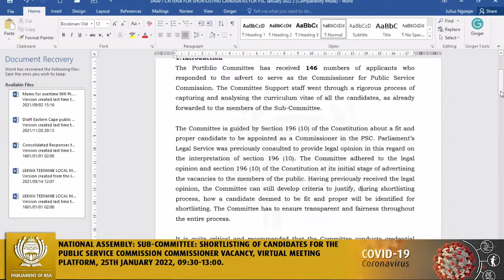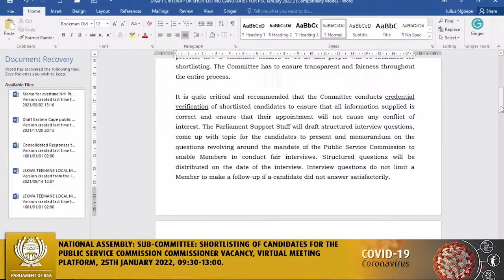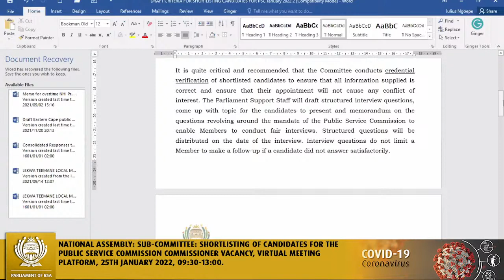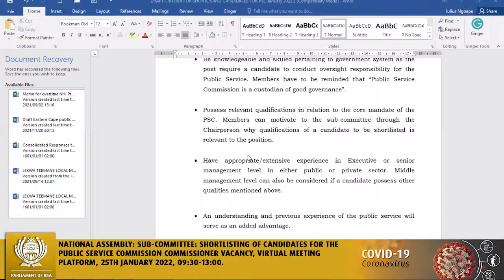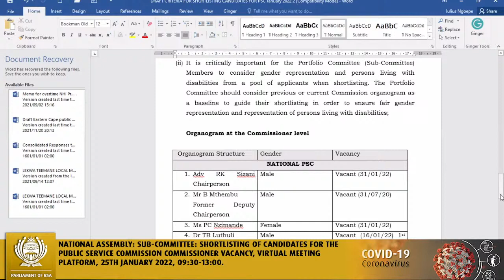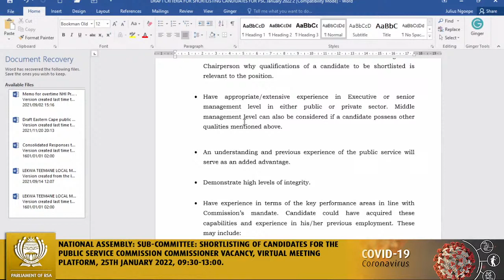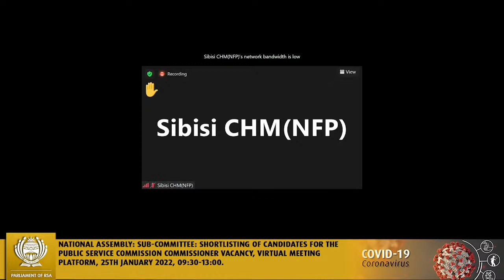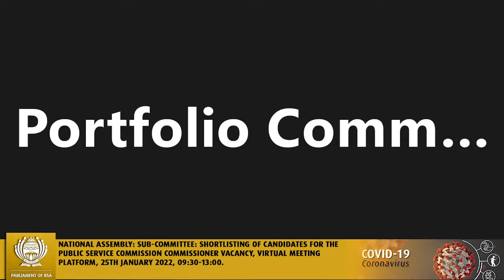Portfolio Committee on Public Service and Administration 25th January 2022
National Assembly: Sub-Committee: Shortlisting of candidates for the Public Service Commission Commissioner vacancy, Virtual Meeting Platform, 25th January 2022, 09:30-13:00.